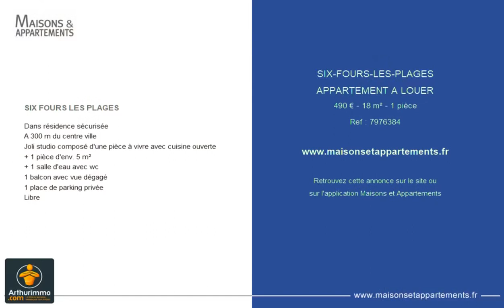SIX FOURS LES PLAGES - APPARTEMENT A LOUER - 490 € - 18 m² - 1 pièce(s)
Référence : 7976384

SIX FOURS LES PLAGES

Dans résidence sécurisée
A 300 m du centre ville
Joli studio composé d'une pièce à vivre avec cuisine ouverte
+ 1 pièce d'env. 5 m²
+ 1 salle d'eau avec wc
1 balcon avec vue dégagé
1 place de parking privée
Libre

Cette annonce vous est proposée par l'agence Arthurimmo Six Fours les Plages

|2748311|